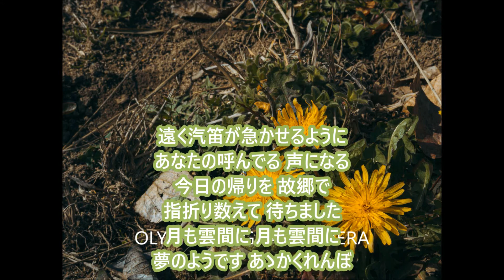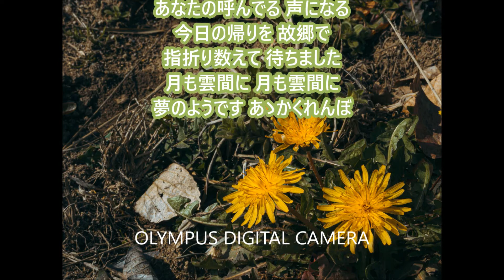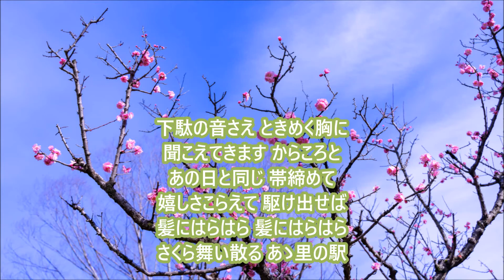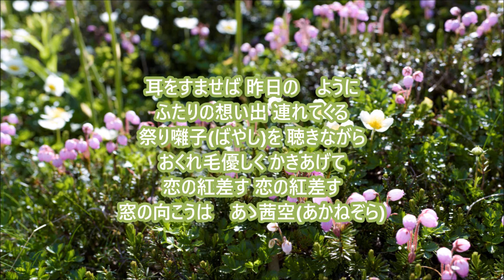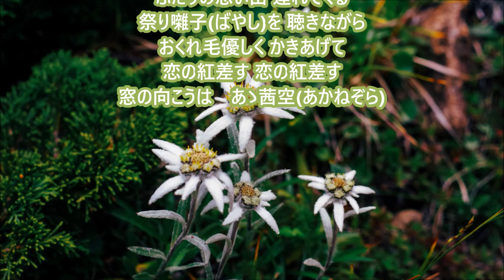【新曲】恋紅＿水城なつみ＿COVER TERUCHAN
歌手：水城なつみ
作詞:竜はじめ　作曲：宮下健治